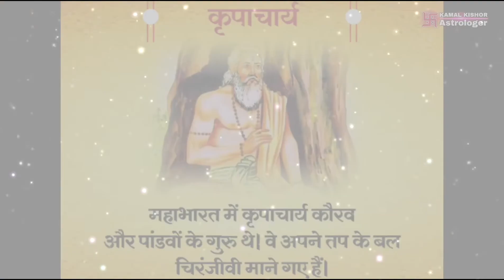कौन हैं वो दिव्य अवतार जो जीवित हैं और आज भी पृथ्वी पर रहते हैं | 7 Immortals Waiting Kalki Avatar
इस चैनल के माध्यम से औसधि एवं संस्कृति,सभ्यता से जुड़ी कुछ तथ्य आपके सामने रखने की हमारी कोसिस रहेगी । कुछ आपसे सीखेंगे कुछ हम बताने की कोसिस करेंगे ।तो चलते ह अपने पौराणिक धरोहर की और जानते है अनमोल उपहारों के बारे मे ।

आपका स्पोर्ट ही आगे जाने का रास्ता दिखाता है अपना प्यार और आशीर्वाद सदैव हमारे पर बनाए रखे।
                           🙏 धन्यवाद 🙏

ये 7 दिव्या पुरुष कल्कि अवतार की प्रतीक्षा मे हैं,7 immortals waiting kalki avatar,सावधान अब नही रूकेगी कल्कि अवतार की विनाश लीला,कल्कि अवतार कब होगा,kalki avatar kab hoga,kalki avatar,kalki avatar born,has kalki avatar already taken birth,kalki avatar channel,kalki avatar ka rahasya,hanuman milan kalki avatar,kalki avatar katha,when kalki avatar will come,7 दिव्या पुरुष कल्कि अवतार की प्रतीक्षा मे हैं,kalki,कल्कि अवतार की प्रतीक्षा में है ये दिव्य महापुरुष